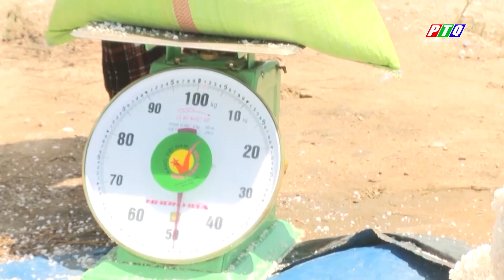Muối Sa Huỳnh được mùa, được giá | PTQ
Muối Sa Huỳnh được mùa, được giá